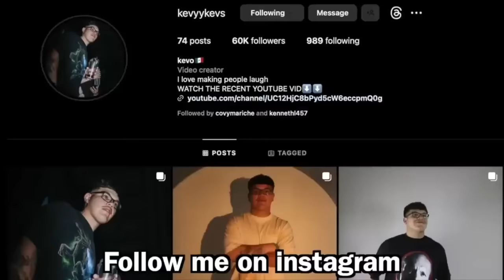CHEST DAY THE BEST DAY | Gym Vlog